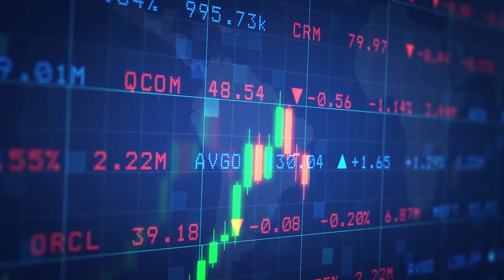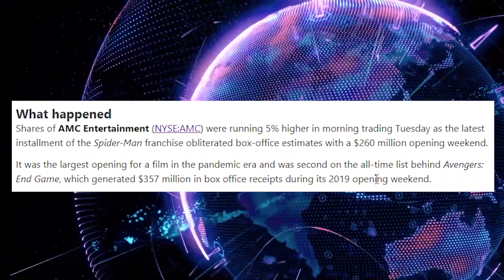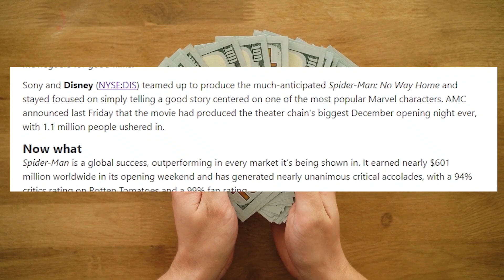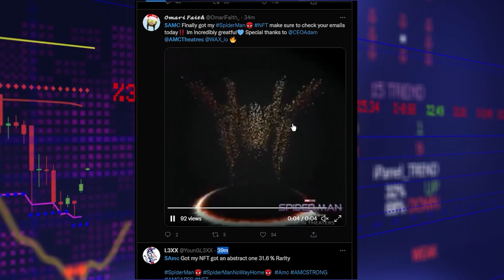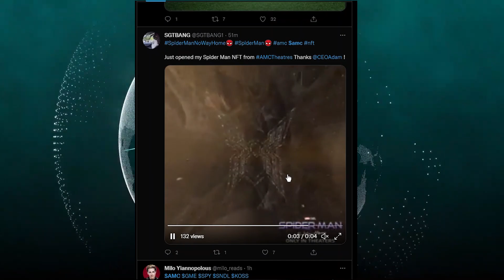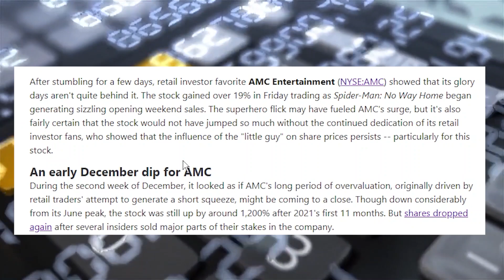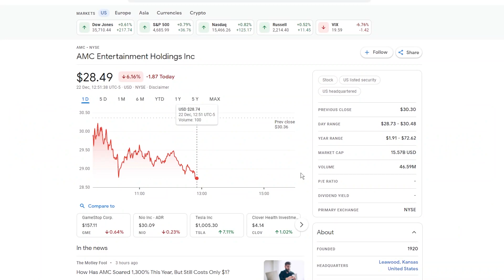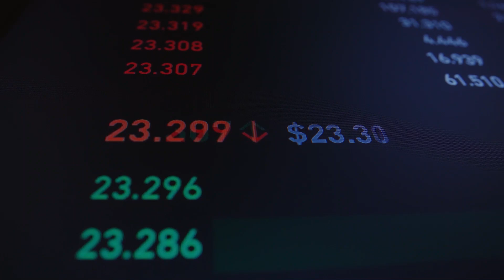BREAKING: AMC COMING TO A END?! | MESSAGE TO ALL AMC STOCK HOLDERS (AMC Stock Short Squeeze Update)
BREAKING: AMC COMING TO A END?! | MESSAGE TO ALL AMC STOCK HOLDERS (AMC Stock Short Squeeze Update)- In this video, I talk about the life of AMC Stock. I show you that AMC and could be to end very soon! AMC's price down , an unprecedented event has just occurred. How to buy AMC stock? Should I buy AMC Stock?

AMC continues to receive positive news catalysts almost every day, this time however things are different. With recent attempts to bring AMC's price down to all-time lows, an unprecedented event has just occurred. How to buy AMC stock? Should I buy AMC Stock?

Welcome to Tezc, a YouTube channel dedicated to making videos on  stock market news, cryptocurrency, investing, making money, and overall anything related to personal finance.

The Tezc channel is full of all the best free stock picks and crypto picks ideas based on my research. My goal is to help as many people as possible when it comes to research and stock market news/crypto selection and help others become the wealthiest version of themselves.

This video is related and about Stock, Stocks, Crypto, Cryptocurrency, Stock Market, Investing, Making Money, Finance, Personal Finance, Stock Trading, Stock Market Trading, Stock Investing, Stock Market Investing, Crypto Investing, Crypto Trading, Cryptocurrency Investing, Cryptocurrency Trading, and more!

Other videos like this:
EXPLAINED: HOW AMC $500k PER SHARE IS POSSIBLE!! - AMC Stock Short Squeeze Update
AMC STOCK CITADEL BANNED
BREAKING: DTCC KNOWS AMC SQUEEZE WILL CRASH THE WIDER MARKET - AMC Stock Short Squeeze Update
BREAKING: AMC $8,000 Price Target CONFIRMED! - Korea Owns $243M AMC STOCK (6.4 MILLION SHARES)
BREAKING: KOREA OWNS $243,455,709 AMC STOCK (6.4 MILLION SHARES) - $8,000 PT CONFIRMED?!
BREAKING: AMC to $500,000! AMC Stock Will Explode This Week! (AMC Stock Short Squeeze) AMC Stock
BREAKING: HEDGE FUNDS WILL DO THIS!! AMC HOLDERS MUST KNOW THIS BEFORE SQUEEZE!
AMC STOCK Controlled Squeeze Next Week! AMC HOLDERS MUST KNOW THIS!
AMC to $100,000 Why AMC Will Explode Next Week!! (Short Squeeze Update)
AMC STOCK URGENT MESSAGE TO ALL AMC HOLDERS! | WHEN AMC WILL SQUEEZE!

Inspired by Graham Stephan, Meet Kevin, Andrei Jikh, Stock Moe, My Financial Friend, MCash, Kenan Grace, Trey Trades, Matt Kohrs, the Masked Investor, Thomas James - Investing, Bunny StocksUp, Finance Wizards, Stock Talk Daily, Roensch Capital, and more!

Video Owned & Uploaded by Tezc